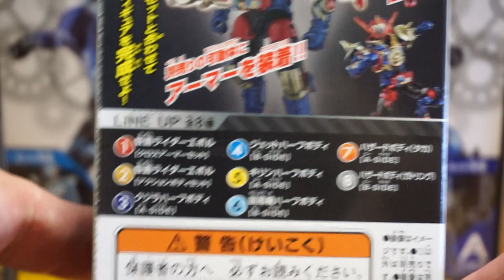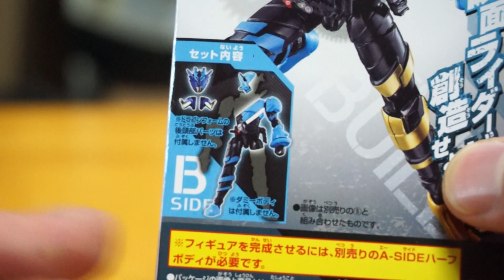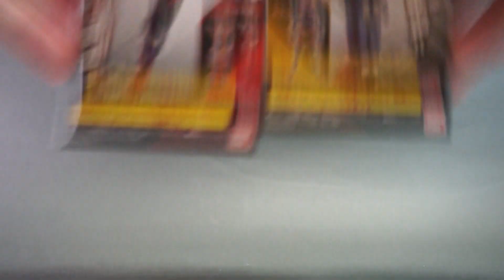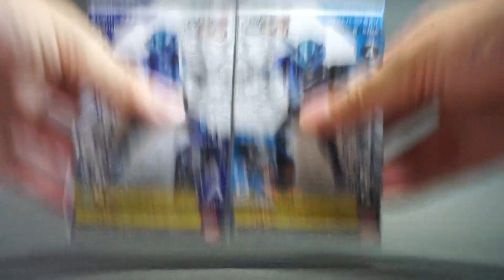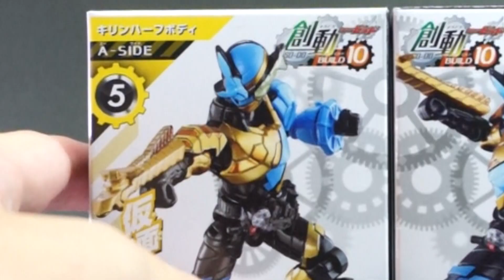【創動】段々スッキリしていくエボルと夏にピッタリ扇風機！そしてキリンです「創動BUILD10」を開封！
またしても発売から日が経っての紹介！

使用音源